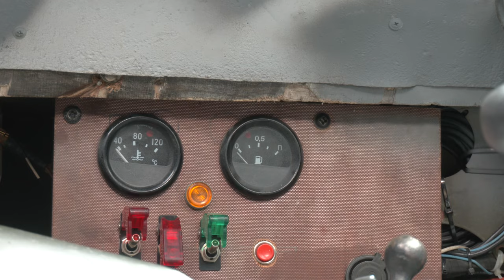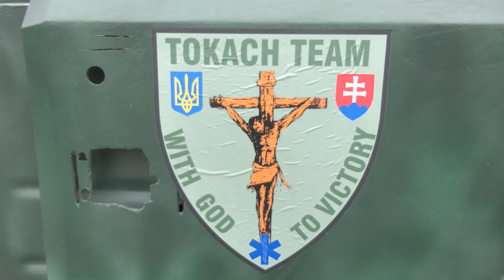Броньована медична машина від диякона УГКЦ їде на передову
Возила туристів по Карпатах, а тепер рятуватиме життя на передовій! Унікальна медична броньована машина від волонтерів “Tokach team” вже у бойових медиків.

Поширюйте відео!

Україна молиться!